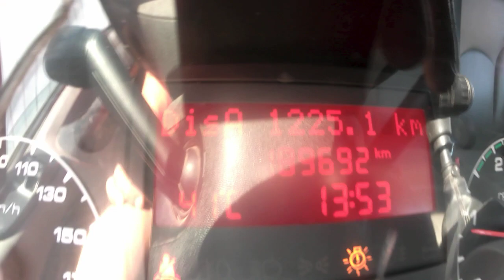35C13 BENNE SIMPLE CABINE COFFRE 189692KM AN2013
35C13 BENNE SIMPLE CABINE COFFRE 189692KM AN2013